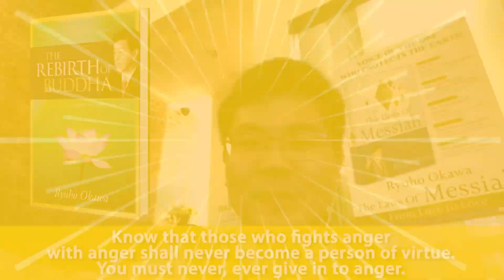Words of Wisdom - Know that those who fight anger with anger shall never become a person of virtue.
✨Know that those who fight anger with anger shall never become a person of virtue. You must never, ever give in to anger.

From "The Rebirth of Buddha", written by Master Ryuho Okawa

On our Happy Science Instagram account, we share selected beautiful images with inspirational quotes taken from Ryuho Okawa’s spiritual teachings. These words and images give you the power to regenerate your positive energy each day. Also, when you feel distressed or overwhelmed in life, they have the power to reduce your stress and help to revitalize you again.